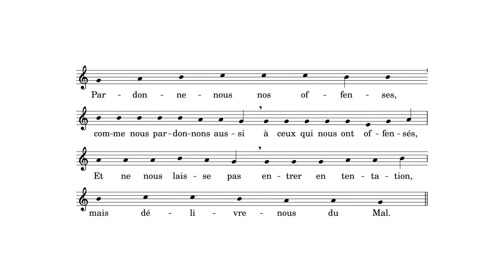Notre Père (Missel romain 2021)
Missel romain (2021)